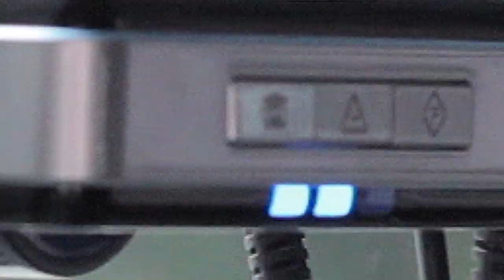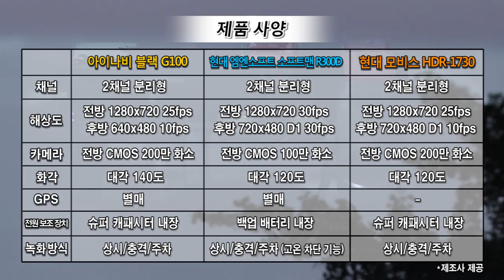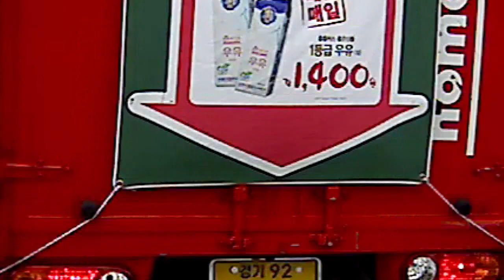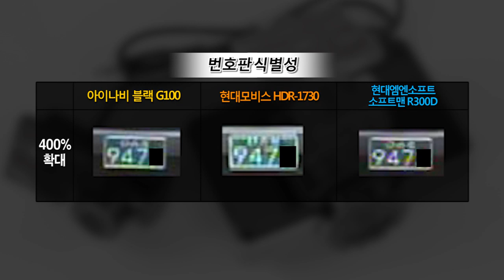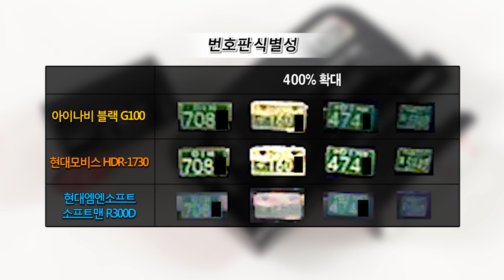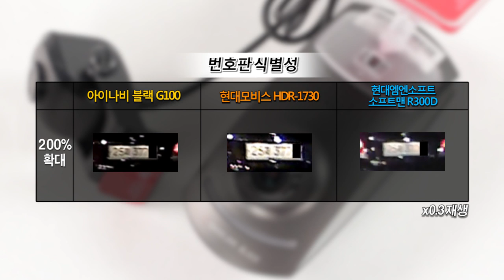HD급 2채널 블랙박스 3종 화질 비교!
전방 녹화로는 부족하다! 이제는 후방까지 촬영할 수 있는 2채널 블랙박스가 대세! 그래서 미디어 잇에서는 HD급 2채널 분리형 블랙박스 3종의 화질을 비교해봤다. 과연 어떤 블랙박스가 가장 좋 은 화질을 보여줄까?